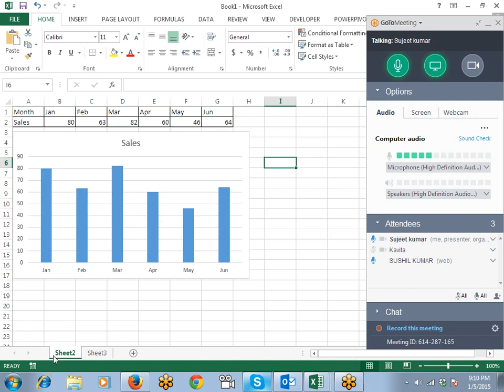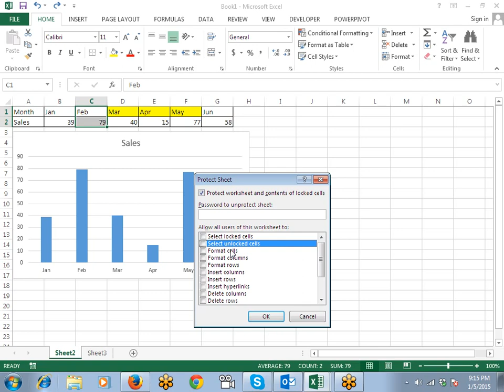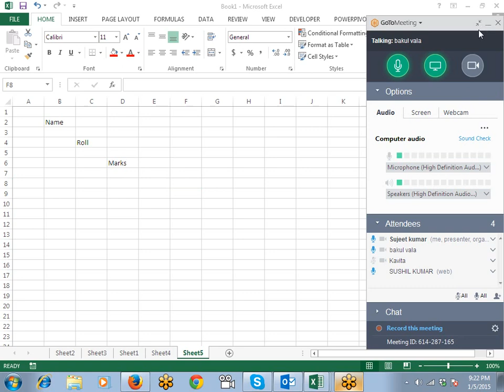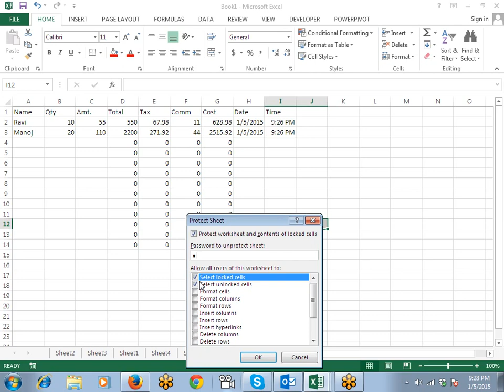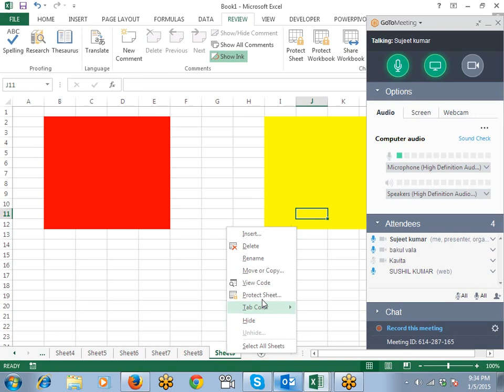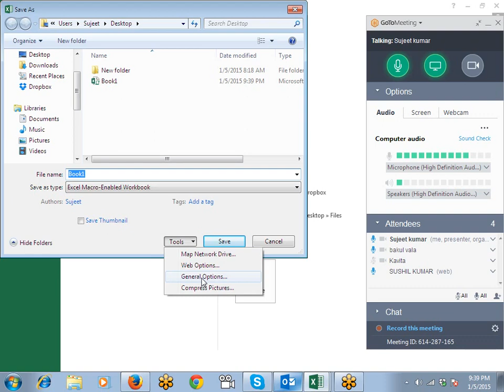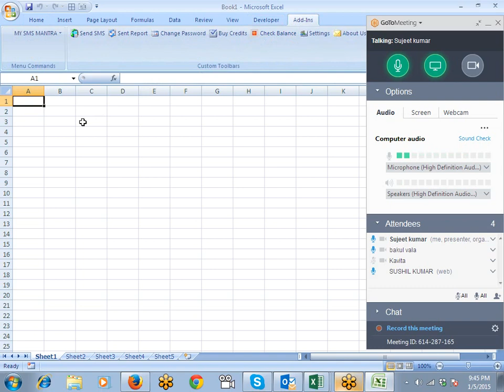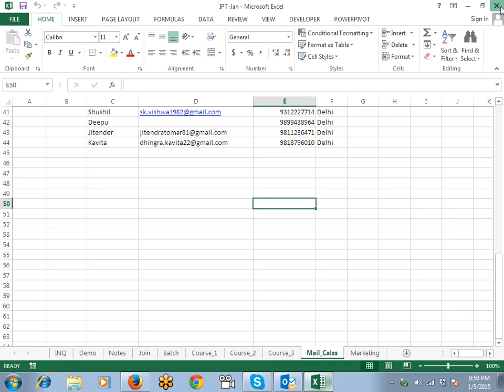Excel Sheet,Workbook,Area Protect